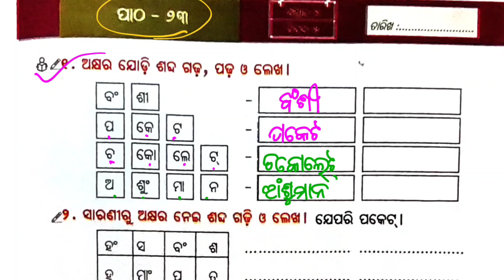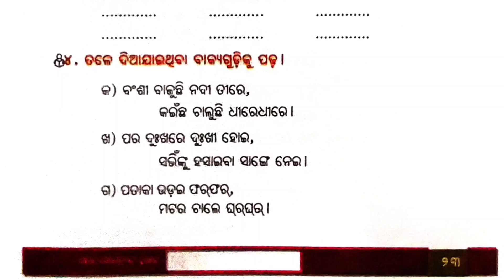ତୃତୀୟ ଶ୍ରେଣୀ ଭାଷା କାର୍ଯ୍ୟ ପୁସ୍ତିକା ପାଠ - ୨୩ /Class 3 Odia workbook | Odia Workbook Activity 23 | FLN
Fln
utthan
FLN 3 class
3 class odia
3 class bhasa karjya pustika
class 3 bhasa karjya pustika
3 class work book
3 class workbook
patha 23
3class bhasa workbook patha 23
Class 3 bhasa workbook patha 23
FLN
3class bhasa
3 class bhasa patha 23